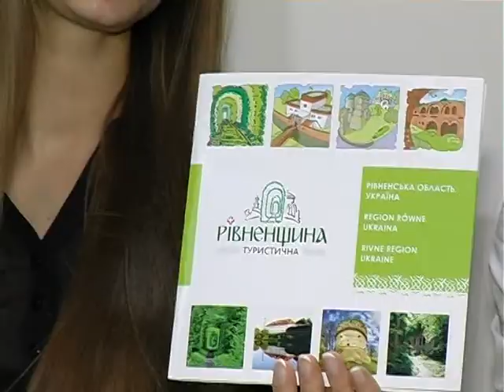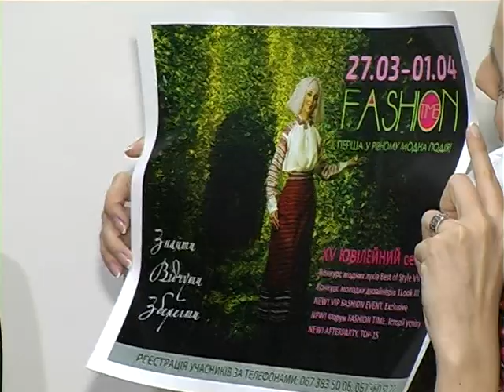Родзинки майбутнього FASHION TIME 2017